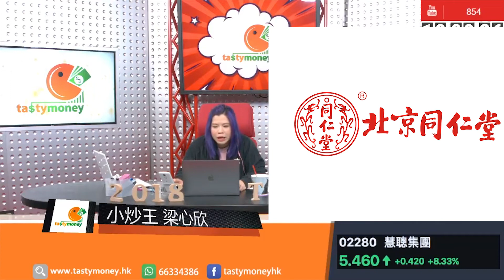Tasty Money 2018-03-16 節目精選︰ 小炒王是日推介︰慧聰集團(2280)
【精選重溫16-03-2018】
重溫小炒王推介慧聰集團(2280)